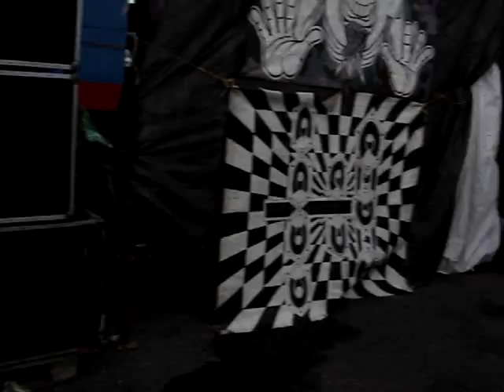od Migela (in miguel)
Czarotekk 2006